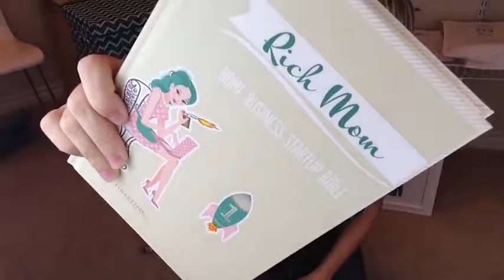How to Start a Blog and Make Money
Commence creating your specialist brand. Build weblog, produce on the net courses, begin podcast, begin video channel and produce other information items. Grow to be on the net authority and use your unique know-how to grow to be an influencer in your niche! Don\'t be afraid, everybody loves to become heard. And I\'ve a terrific news for you personally. In case you begin currently, we can enable to to grow to be renowned and find your audience that can enjoy your ideas.

To begin creating revenue with specialist brand and authority on the net we suggest you to comply with this step by step action system ahead of beginning weblog: Pretest. Think & decide what you really want to achieve (clear vision). Define topics & contents. Write project (business plan) of your onlinepreneurs' freelance business. Commence a weblog. Develop it. Make connections. Establish basic awareness of your brand. Write 1-3 e-books. Build 1st on the net course. Build on the Go & convert visitors to Income. Commence creating active contents like webinars. Directly engage your contacts by social media, Skype and Hangout. Employ virtual assistant and editor. Build membership site with monthly subscription model. Enjoy family & life.